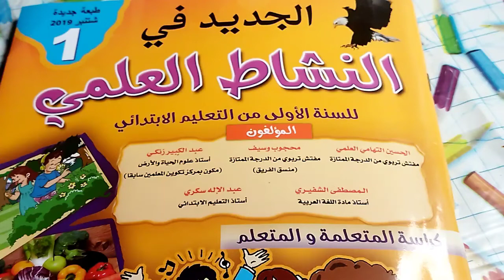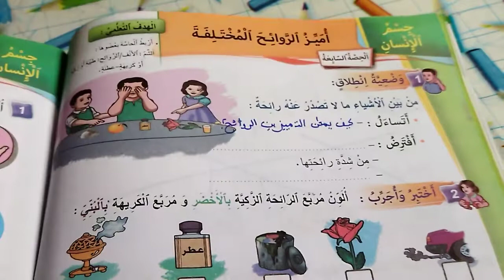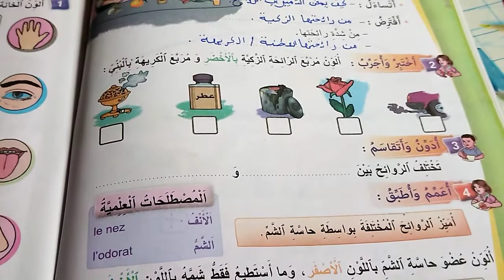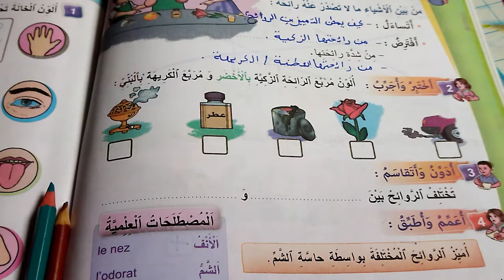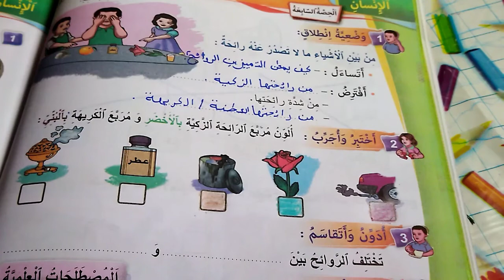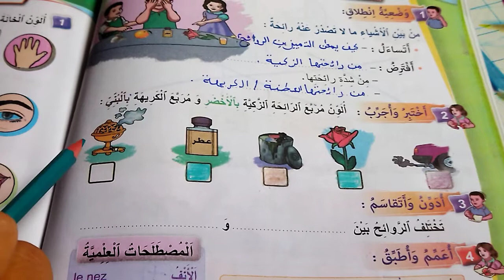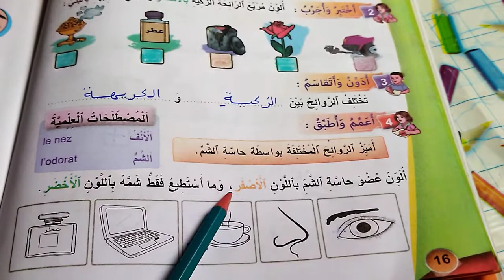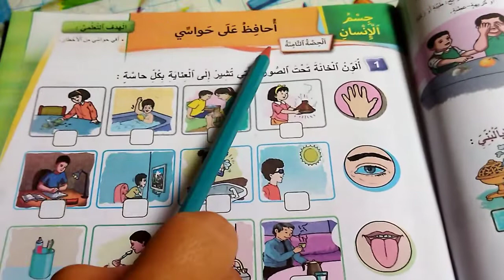أميز الروائح المختلفة الجديد في النشاط العلمي المستوى الاول إبتدائي الصفحة 16 الحصة السابعة